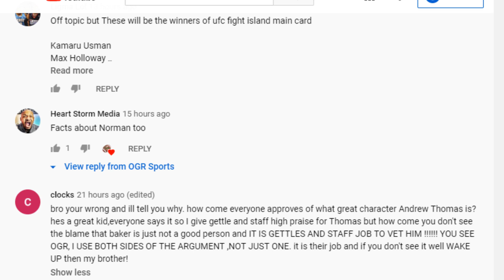Rebuttal Of The Comment Section!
Sometimes you need to put people in there place. I have no
problem admiting i am wrong. Hell and what i said yestarday
about DeAndre might be wrong. Until I proven wrong i will not
issue a apologie.Either way guys thank you for all your support.